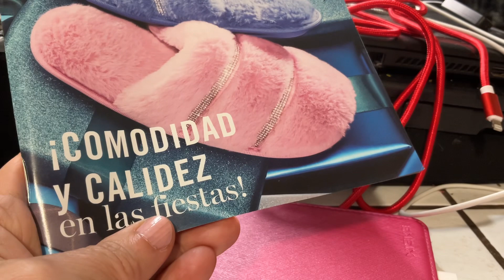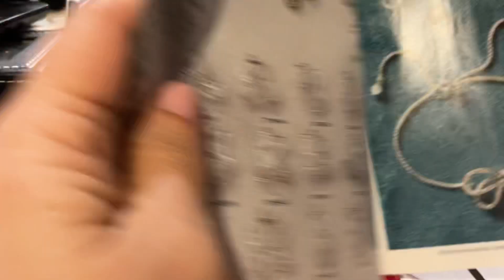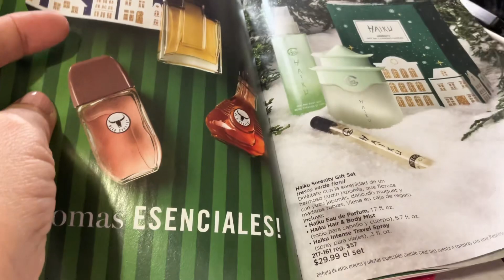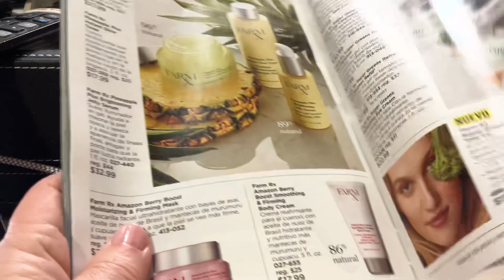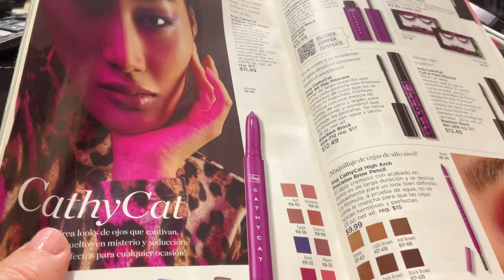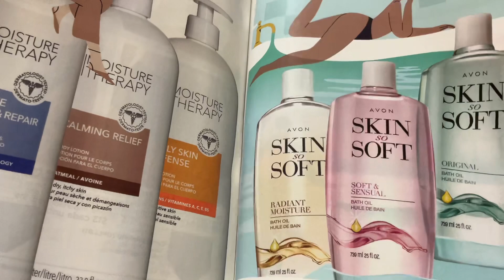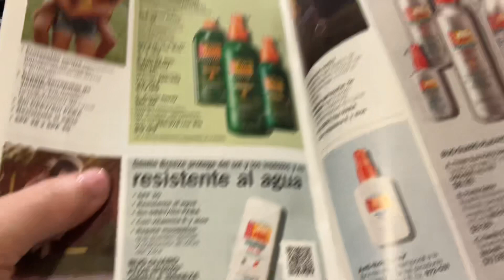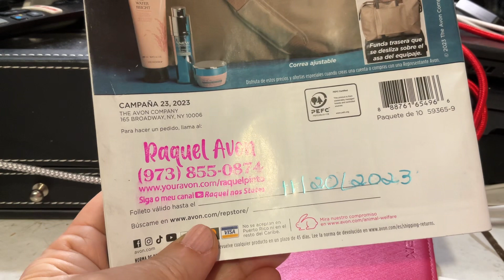Revista Avon🇺🇸campanha 23/2023